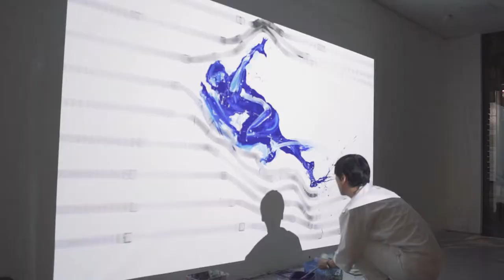EXTEND: Live Painting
想像を現実のものにするすぐれた想像力をもつクリエイターと、その表現領域を無限に広げるデジタルテクノロジーが出会うことで、その表現を拡張していくクリエイティブプラットフォーム「EXTEND: 」によるライブペインティングの新しいカタチを提唱するプロジェクト。アーティスト「山下良平」の躍動感あるスポーツイラストレーションをデジタルテクノロジーで拡張し、新感覚のライブペインティングを行いました。

Artist：山下良平
「躍動」を一貫したテーマに絵画作品を制作。マガジンハウス「Tarzan」 表紙をはじめ、ナイキなどスポーツやアスリートに特化したビジュアルや、音楽フェス「SUMMER SONIC」でのライブ・ペインティング、 横浜マラソン公式ビジュアルなどに作品を提供。

制作コーディネート： Interim Report
立場や領域を問わないオープンな実験的取り組みの場として、2017年に始動。 定期的なイベント開催と多様なプロジェクトを推進しており、その中のひとつである EXTEND: Live Painting では、IAMASの平林真実教授が主催するNxPC.Labの協力を得て、白石覚也、伏田昌弘、柴田一秀、中田航平 の4名(順不同)をコーディネート。 平成29年度［第20回］文化庁メディア芸術祭協賛事業。